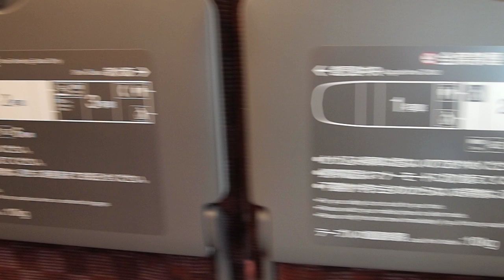JR九州2011.2.26九州新幹線試乗会⑤客室コンセント(N700系8000番台2号車)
2011年2月26日撮影。博多駅11番ホーム(九州新幹線ホーム(開業後は、山陽新幹線･博多南線と共用))に入線した、九州新幹線試乗会列車の普通車客室内にコンセント(AC100V 2A 60Hz)が各列左右端にありました。車両は、N700系8000番台(JR九州所属R(8両)編成 「みずほ」「さくら」「つばめ」用車両)であります。

2011.5.2追記
このコンセントですが、東海道・山陽新幹線のN700系(のぞみ)の車両にも在りました。(先日「のぞみ」乗車時に確認)